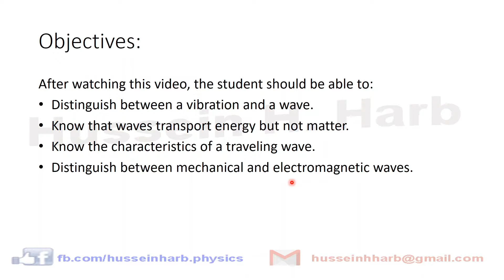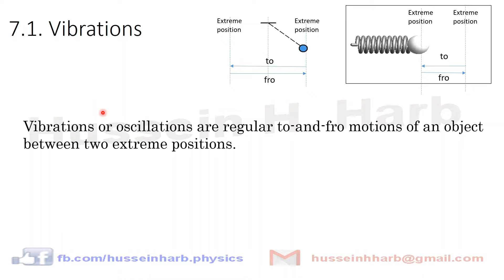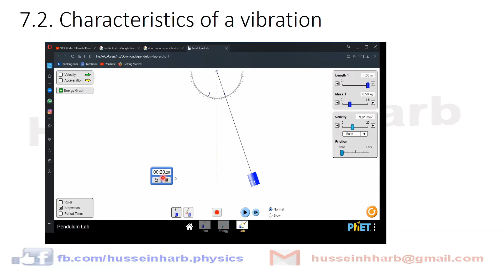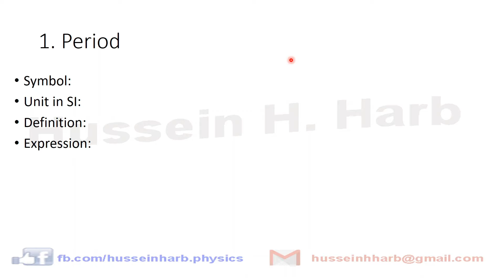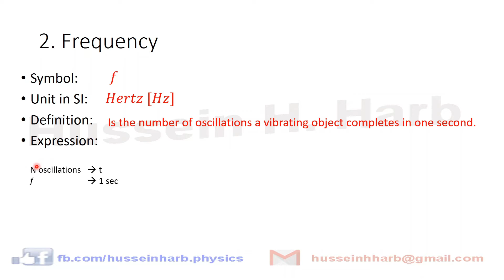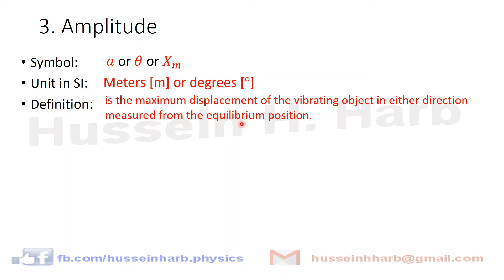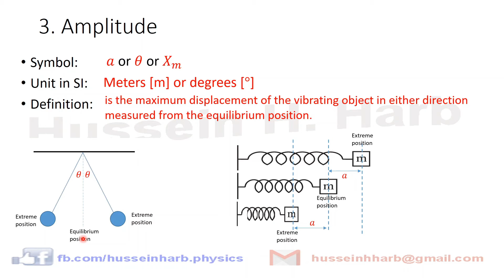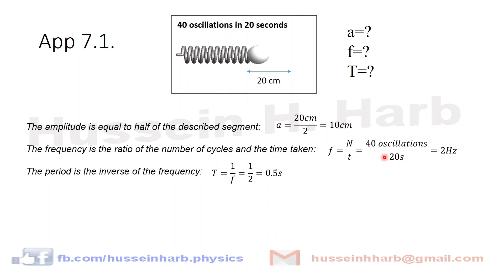Grade 10 | Chapter 7 | Vibrations and Waves | Course video (Part 1)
characteristics of vibrations + application